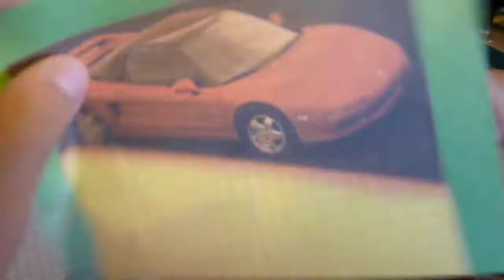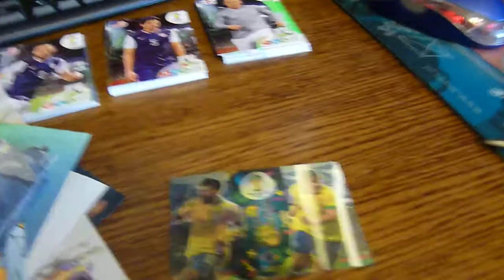Wymiana z Turbo Kostek - double trouble - karty Panini - Brazil 2014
double trouble - ostatni brakujący
polecam wymiany z Turbo Kostek